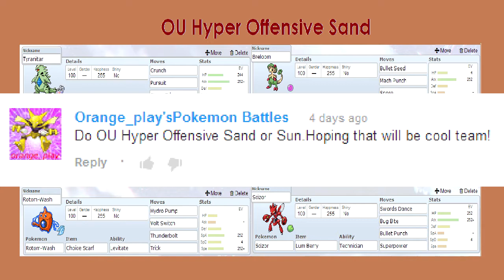Theory Thursday: OU Hyper Offensive Sand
You asked for it, I made it. A powerful Sand team you're free to use. Let me know of improvements you may have for this team :]